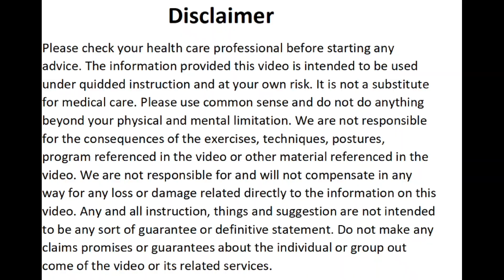मानसिक स्वास्थ्य | MENTAL HEALTH | मानसिक स्वास्थ्य व समायोजन - परिचय , अर्थ, परिभाषा, विशेषता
MAHADEV YOGI